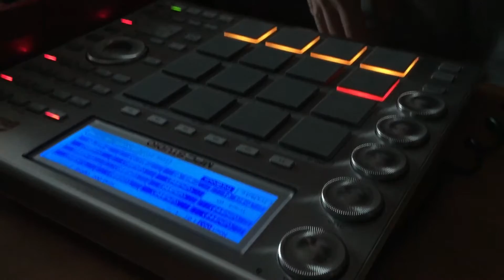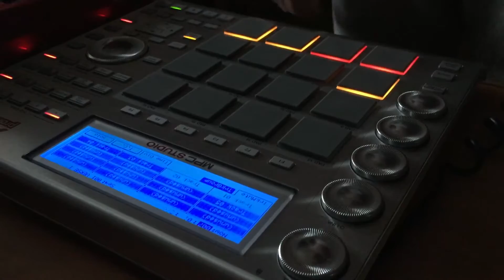MPC STUDIO FREESTYLE #3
MPC STUDIO FREESTYLE #3. Three2digit Production.